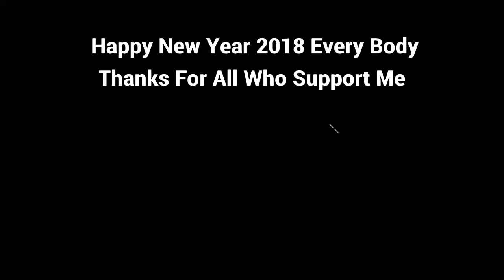PES 2018 Best Goals & Skills Compilation #12 HD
| PES 2018 BEST GOALS AND SKILLS HD  - Free kicks Compilation - MyClub - Goalkeepers Best Saves & Best Defense -  2018 افضل اهداف و مهارات هجومية - دفاعيه بيس |

| PES 2018 Online Goals & Skills Compilation HD PS4 Beta | HD PS4 2018 افضل اهداف ومهارات اون لاين بيس |

| PES 2018 PS4 GAMEPLAY HD Level Super Star - Legend | HD PS4 مستوى نجم متميز 2018 مباريات بيس |